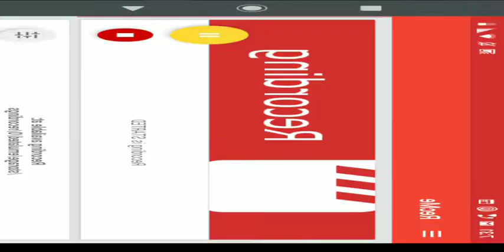All-Madden Pack are Crazy|First Elite Pull of Madden Mobile 21